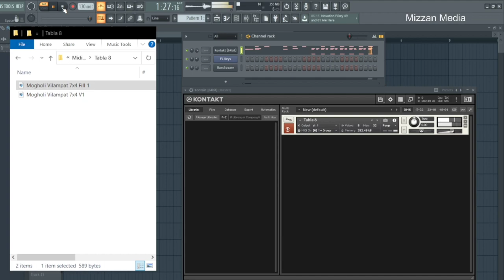Tabla VST Plugin Mogholi Vilampat Taal - Tabla Samples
Download

Mogholi Tabla Midi Files
1x Mogholi Vilampat 1 x Fill

1x Bass
Keherwa Tabla
Dadra Pashto Tabla
Gedah Tabla
Pashto Tabla
Waltz Tabla
Qawali Tabla
Qataghani Tabla